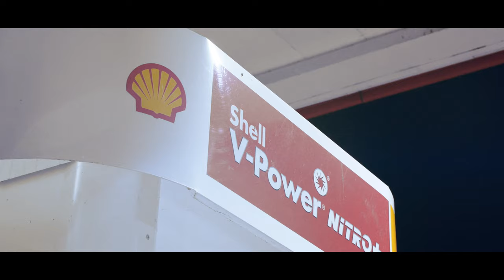Not Average - On One (Official)